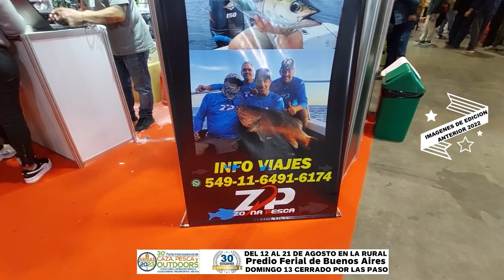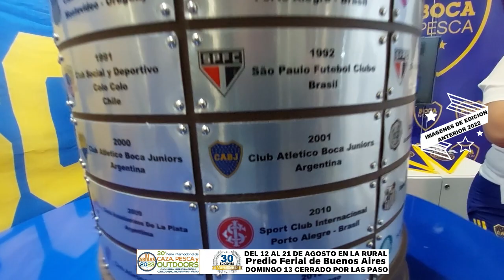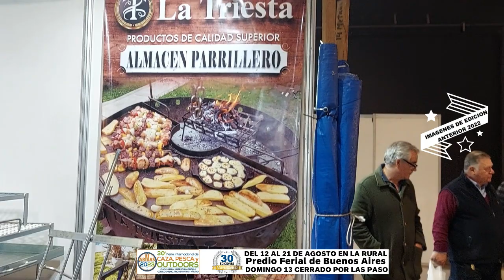SORTEAMOS 10 ENTRADAS PARALA FERIA CAZA Y PESCA 2023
Sorteamos 10 entradas para Expo Armas para la feria de caza y pesca 2023 del 12 al 21 de Agosto en La Rural. Para participar, son requisitos obligatorios:
• COMPARTI CON 2 amigos Y DEJA NOMBRE APELLIDO Y LOS ULTIMOS 4 NUMEROS DE DNI
Si no cumplís estos requisitos no estas participando
• El sorteo se realizará el día 10 de Agosto
LAS ENTRADAS SE RETIRAN POR Mariano Pesca. AV. SANTA FE 2450 LOCAL 6 CABA.
Es importante aclarar que cada invitación sin cargo es para una persona, y corresponde a un día de la feria, cualquiera sea. Las mismas
no se pueden comercializar
EL DIA 13 DE AGOSTO CERRADO POR LAS PASO.